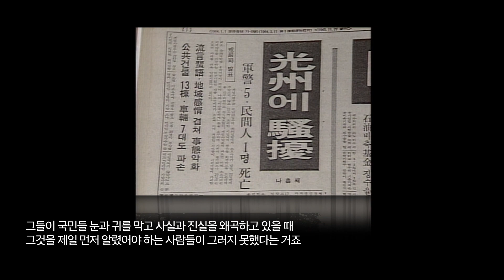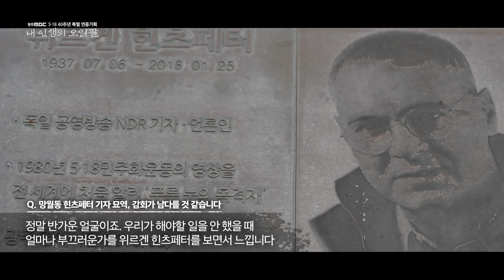[내 인생의 오일팔]18 - 김윤영의 오일팔(short ver.) - 광주MBC 5.18 40주년 특별 연중기획